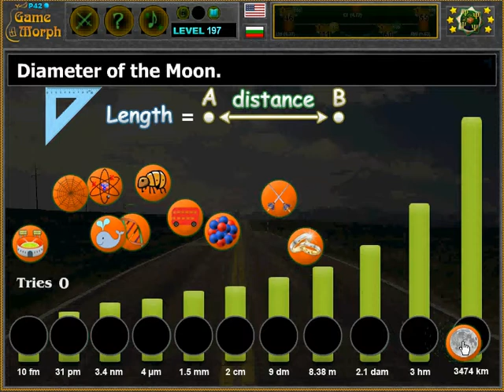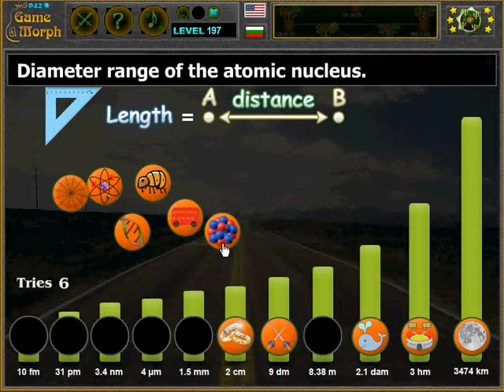Length Comparison Puzzle Gameplay 🚀🧩🎓 Fun Physics Homework (Archive)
Ranking of objects by length.